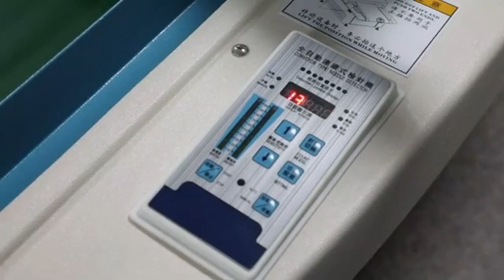How does the Needle Detector work ?